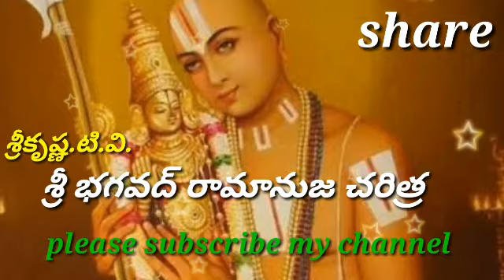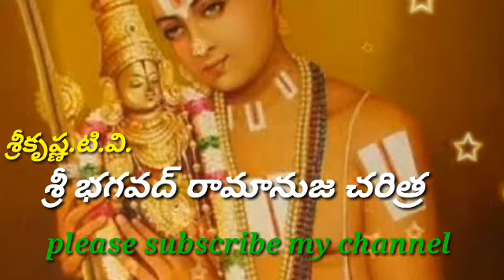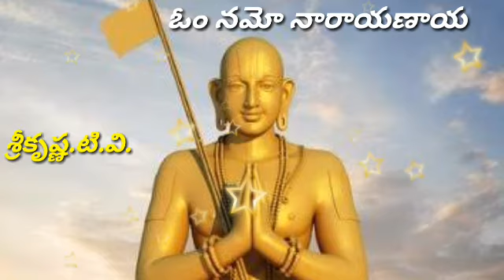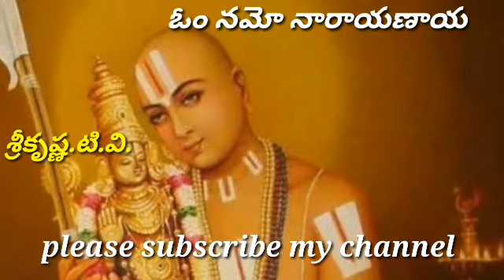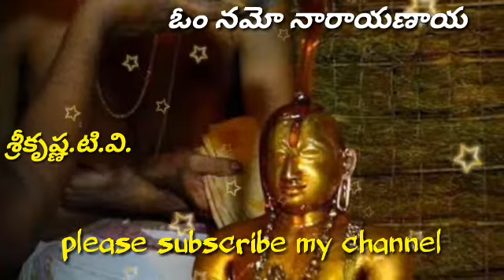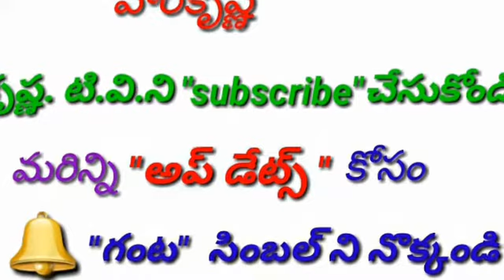"శ్రీ భగవద్ రామానుజ చరిత్ర "...20. వ్యాస పరాశరుల జననము.శ్రీకృష్ణ.టి.వి.కొండపి #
పఠనము చేయువారు :శుద్ధగోవిందదాస్.

"శ్రీ భగవద్ రామానుజ చరిత్ర "శ్రీకృష్ణ.టి.వి.కొండపి#

మద్రాసుకు (చెన్నై )30 మైళ్ళ దూరంలో ఉన్న శ్రీపెరంబుదూర్ లో శ్రీమాన్ ఆసూరి"సర్వక్రతు" కేశవ సోమయాజి దీక్షితార్,కాంతిమతి లకు అంగ్లమాన సం||కాలమాన ప్రకారం క్రీ.శ.1017 ఏప్రిల్ 13వ తేది ఆవిర్భవించారు. రామానుజడు అంటే రాముని యొక్క సహోదరుడు లక్ష్మణుడు . లక్ష్మణుడు జన్మించిన లగ్నము అయినందున అనంతుడైన ఆదిశేషుని అంశములో జన్మించెనని చెప్పబడినది.తన 16 వ ఏట రక్షకాంబ (తంజమ్మాల్)తో వివాహము జరిగినది.కాంచీపురములో దేశవిఖ్యాతుడైన ఆచార్యుడు అయిన యాదవ ప్రకాశకుల దగ్గర తన సహోదరుడు గోవిందనితో కలిసి శిష్యరికము చేసెను.
120 సంవత్సరములు జీవిత కాలములో ఎన్నో పాఠాలను మానవాళికి తెలియజేసారు.దేవాలయాలలో ప్రవేశానికి అందరూ అర్హులేనని 1000 ఏళ్ల కిందటే ఆచరించి చూపించిన ఆదర్శ ప్రాయుడు.విశిష్టద్వైతాన్ని వ్యాప్తిలోకి తెచ్చినవాడును మన శ్రీ రామానుజుడు.
"ఓం నమో నారాయణాయ "

మానవాళికి ఆయన సందేశాలు :
1. ప్రబలంగా కొనసాగుతున్న ఆచార వ్యవహారాలు ఛాందసంగా మీరి సామాజిక పురోగతికి అడ్డురాక మునుపే వాటిని గుర్తించి సమాజశ్రేయస్సుకై  వాటిని మానటమో, మార్చటమో చేయడం బ్రాహ్మణుని లేదా ఆచార్యుని ప్రథమ కర్తవ్యం.

2. దేవుడిని పూజించడం ,మోక్షాన్ని సాధించడం మానవుడిగా జన్మించిన ప్రతి ఒక్కరి హక్కు. ఆ హక్కును ధిక్కరించే అధికారం ఎవ్వరికీ లేదు.దేవుని దృష్టిలో అందరూ సమానులే.కులమత తారతమ్యాలను పరిశీలించి అర్ధం చేసుకోవడం మహత్వం. వైషమ్యాలను పెంచుకోవడం మూర్ఖత్వం.

3. మునుపు గురువు చెప్పినదంతా నిజమేనని గుడ్డిగా నమ్మవలసిన అవసరం లేదు.వారు చెప్పిన దాన్ని తర్కానికి గురిచేసి అది ఒప్పో, తప్పో నిర్ణయించుకోవడం పాపం కాదు.ఈవిషయంలో అధైర్యపడవలసిన పనిలేదు.

4. ఒక పనివలన పదిమందికి మేలు జరుగుతున్నపుడు తమకు కీడు జరిగినా ,పదిమందికి జరిగే మేలుకై తమ కీడులను లెక్క చేయనవసరం లేదు. సమాజశ్రేయస్సు ముఖ్యంకాని వ్యక్తిగతశ్రేయస్సు ముఖ్యం కాదు.
¤ క్రీ.శ. 1137 సం||లో తమిళనాడులోని శ్రీరంగంలో తిరోభవించడం జరిగినది.